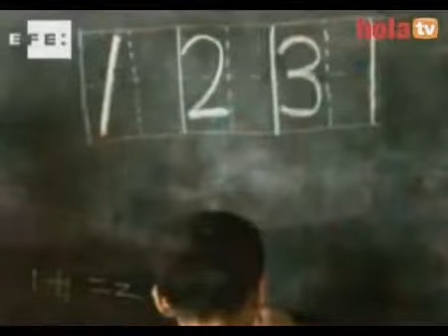Bayas de Goji: Propiedades y beneficios del fruto del Himalaya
Las bayas Goji han sido utilizadas por médicos asiáticos (Tibet y China) durante miles de años por sus múltiples propiedades revitalizantes, benéficas para la salud y para alargar la vida.